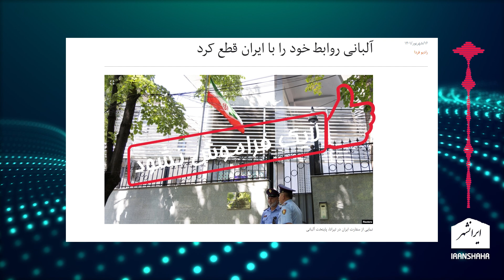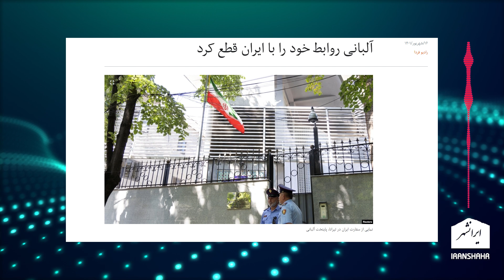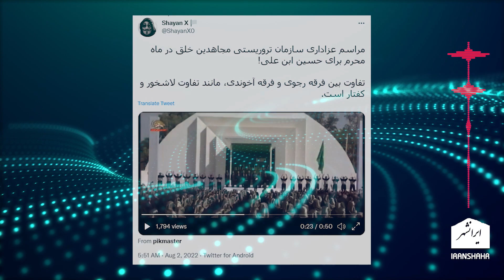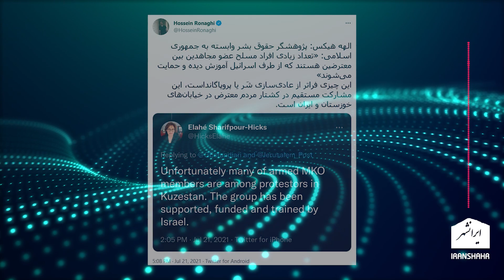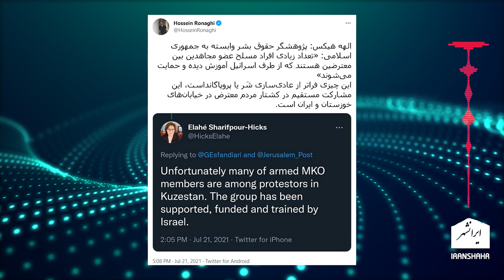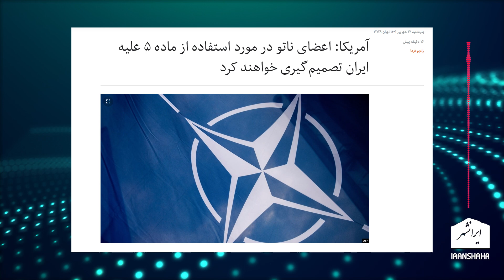رژیم اسلامی با بزرگ کردن مجاهدین نقشه کثیفی را دنبال می کند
رژیم اسلامی با اطلاع کامل به این که مجاهدین خلق در دل مردم ایران جایگاهی ندارند تلاش می کند آنها را در نظر همه خطری برای تغییر رژیم معرفی کند و برای این کار نقشه کثیفی را دنبال می کند

تویتر      : @Iranshahrtv
اینستاگرام : @iranshahrtv